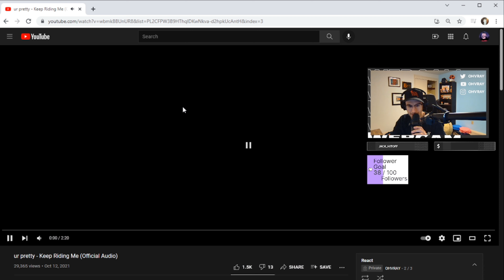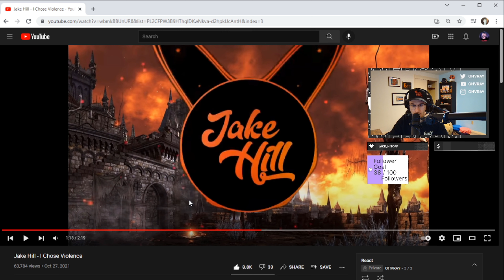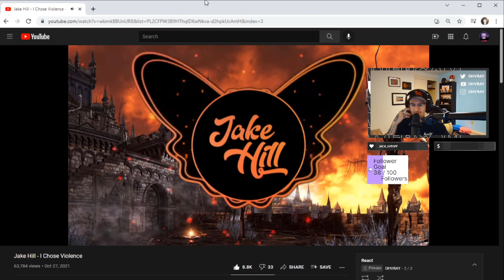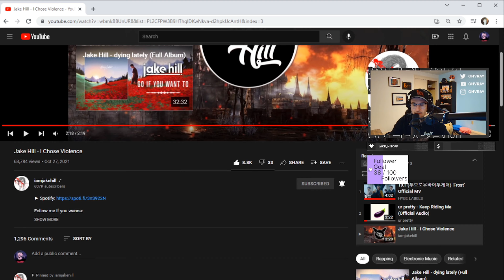OHVRAY reacts to "ur pretty - Keep Riding Me" & "Jake Hill - I Chose Violence"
After listening to both songs a few more times I have come to the conclusion that keep riding me is just out of this world amazing LMFAO but I chose violence has grown on me a lot and i am excited to see what he releases next. :D